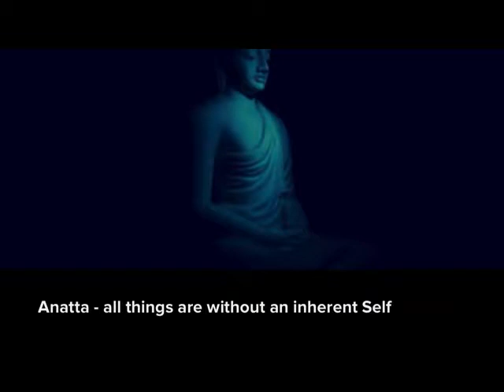Betweenness Part 1 - Tilakkhana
Tilakkhana - Three Conditioning Factors which we are subject to in Samsaric Existence (Depencent Origination/Paticcasammupphada).
1. Anijja (Impermanence)
2. Dhukkha (Unsatisfactoriness)
3. Anatta (Nonself)

Nonself is Such. Nothingness Lies Between, and Fills (permeates all things). What lies between all things, if not emptiness?

Empty Space, is that which permeates all the material universe. That which lies between all things, is also that which both separates and binds us. It fills us, and we are full of It. That which separates, is that which also binds. It is also the firmament, which Binds and fills everything, and is also, the Firmament which fills Us with its Majestic Luminosity, which we experience as 'Consciousness'